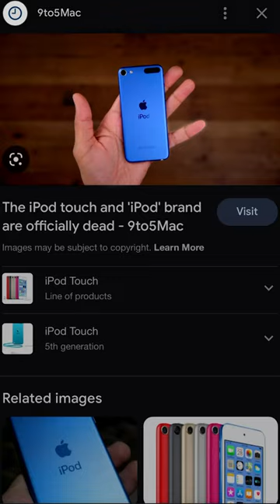Ode to the iPod Air